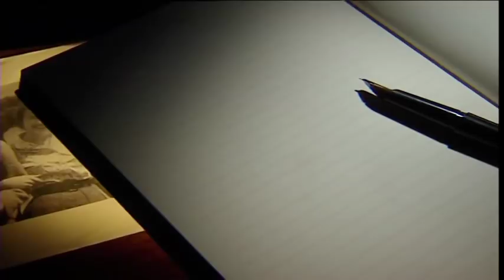Gabriela de Saboya, el primer amor de Juan Carlos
De adolescente y viviendo en Estoril, Juan Carlos se enamoró de Gabriela, pero ni Franco ni su padre permitieron que cuajara el amor